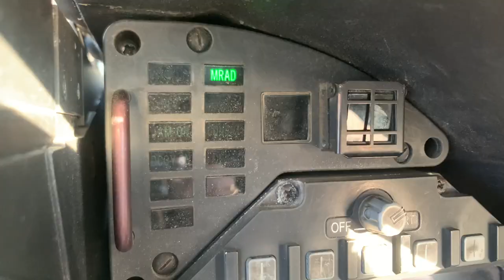Growler Ball Video 2023 TRAILER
Keep an eye out for the final Outbound Course Growler Ball Video!